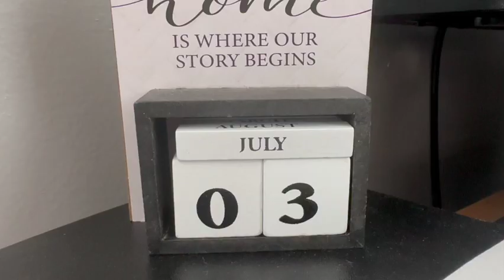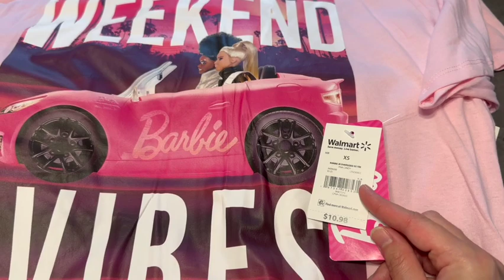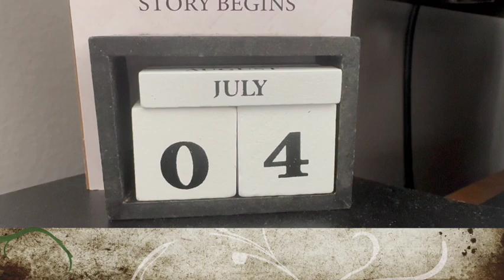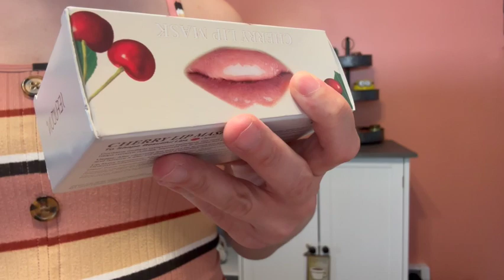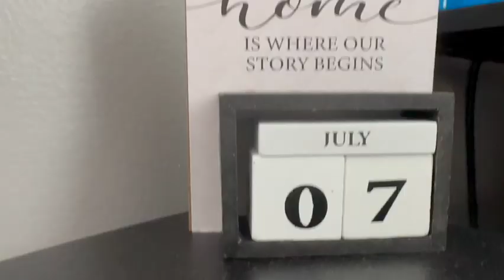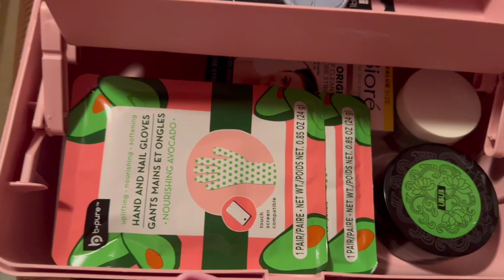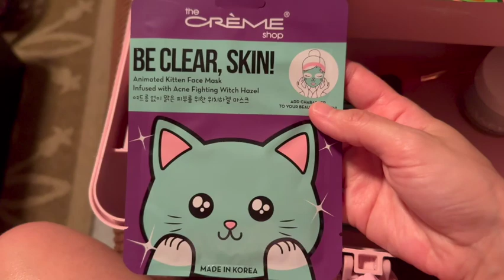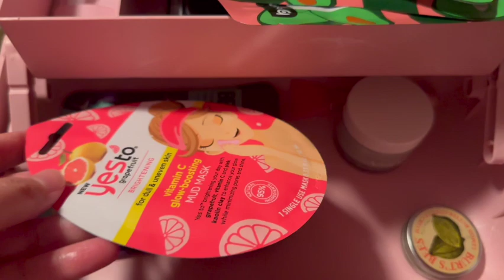WEEKLY VLOG + Walmart & TEMU Haul + CLEANING Motivation+ Chloé Content! 😸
Hey Guys!

Here is a Week Long VLOG! Some Store Hauls! Cleaning Motivation and some daily Tasks! Hope you guys get some money saving tips & Cleaning Motivation especially from this video. Hope you are productive and saving money! LOL .  Most important of all be HEALTHY & staying Positive! Hope you have a Great Week!

(FOR NEW USERS)